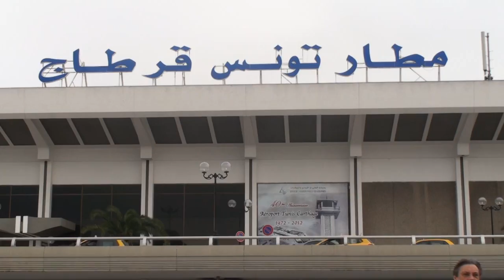كلاي BBJ يرد على التهديدات التي وجهت لوالدته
التقينا اليوم فنان الراب كلاي BBJ على خلفية التهديدات التي وصلت إلى والدته في شأنه والتي تدعوه إلى تجنب الغناء في الشأن السياسي وخاصة أغانيه وتصريحاته في برنامج كلام ناس والتي استهدفت حزب حركة النهضة بالنقد

ولو أنه تجدر الإشارة إلى أن كلاي BBJ توجه بالنقد إلى كل الأحزاب السياسية على حد السواء ...التقيناه اليوم في مطار تونس قرطاج الدولي وأجرينا معه الحوار التالي :